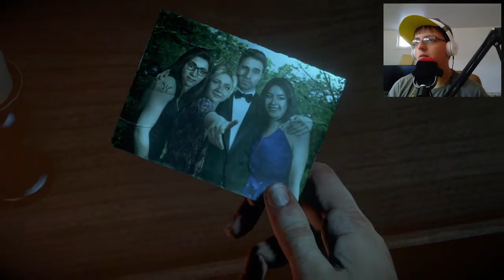Until Dawn Gameplay Walkthrough Part 3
Welcome to another part of Until Dawn, in this part we get pretty scared.

Camera Specs:
Canon PowerShot ELPH 180
8x Optical Zoom
28mm Wide Lens
20 Megapixels

(Facecam) Samsung NX300:
2x Digital Zoom
15-55mm OIS Lens
20.3 Megapixels

Follow Me On:
PlayStation Gamertag: d_paul10